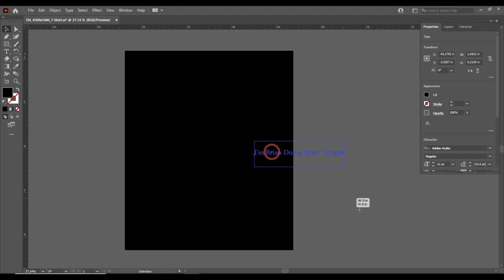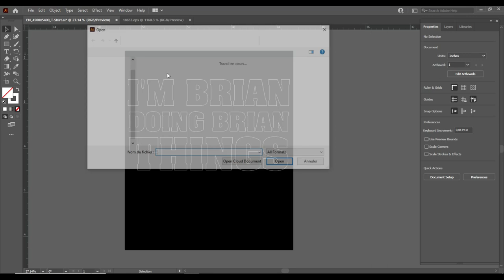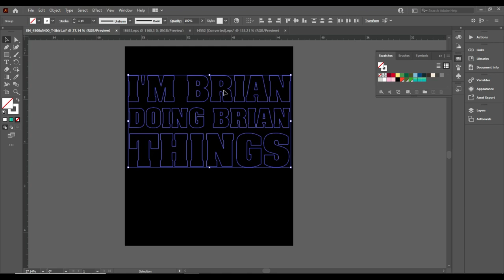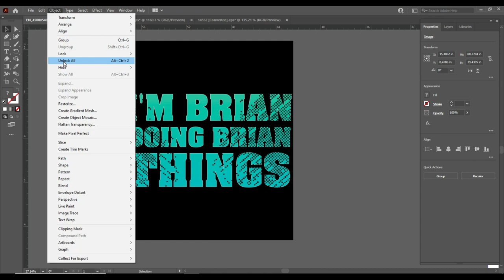I'm Brian Doing Brian Things T-Shirt/ How to Make T Shirt Design in Adobe Illustrator